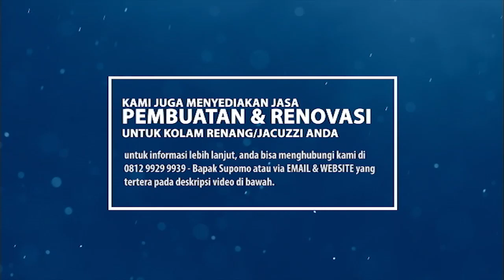HAL YANG WAJIB DIPERHATIKAN SAAT MELAKUKAN PENGGALIAN KOLAM RENANG DI HUNIAN PRIBADI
Penggalian Kolam Renang Pribadi

Proses penggalian kolam renang memang kebanyakan menjadi sebuah keharusan dalam pembuatan kolam renang, akan tetapi tahukah Anda ada beberapa hal penting yang wajib diperhatikan dalam melakukan proses ini. Dan di video ini Kami akan membahasnya.

Free Konsultasi dan *Survey Lahan yang akan dibuat kolam renang
*Gratis untuk Area JaBoDeTaBek
Official Business :
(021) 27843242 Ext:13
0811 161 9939 (Dimulti CS)